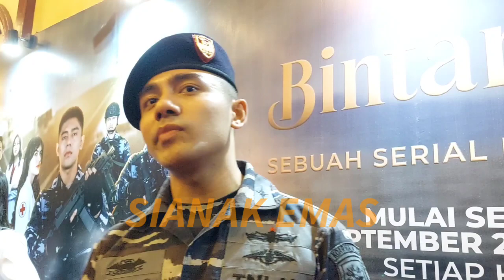Steffi Zamora dan Riza Syah Tak Kesulitan Bangun Kemistri di Bintang Samudera